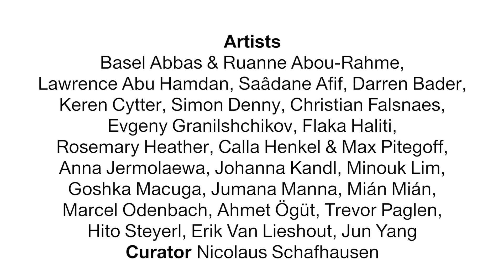Teaser: Political Populism at Kunsthalle Wien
Political Populism
Kunsthalle Wien Museumsquartier
7/11 2015 – 7/2 2015
Opening: November 6 & 7, 2015

Curator: Nicolaus Schafhausen

Artists: Basel Abbas & Ruanne Abou-Rahme, Lawrence Abu Hamdan, Saâdane Afif, Darren Bader, Keren Cytter, Simon Denny, Christian Falsnaes, Evgeny Granilshchikov, Flaka Haliti, Rosemary Heather, Calla Henkel & Max Pitegoff, Anna Jermolaewa, Johanna Kandl, Minouk Lim, Goshka Macuga, Jumana Manna, Mián Mián, Marcel Odenbach, Ahmet Ögüt, Trevor Paglen, Hito Steyerl, Erik Van Lieshout, Jun Yang

The exhibition Political Populism brings together works by international artists who address various facets of populism and analyse it, diffract it in ironic manner and above all point out how omnipresent it has become.